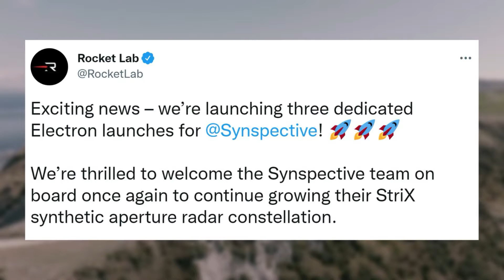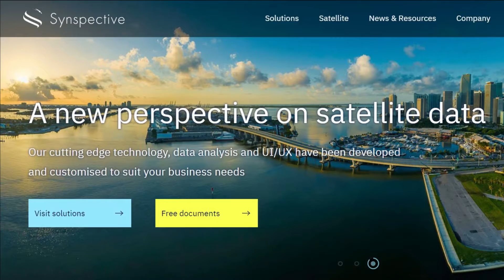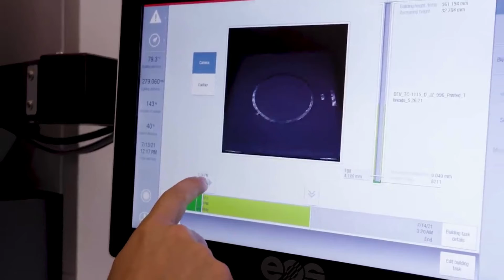Rocket Lab Will Soon Launch Extremely Accurate Earth Imaging Satellites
Over the past few years and especially now, more and more companies around the world are in need of different launch providers. For this reason among others, Rocket Lab has been consistently launching Electron and sending unique payloads into Earth’s orbit and beyond. In addition, this demand is only expected to grow significantly in the coming years.

Specifically, Rocket Lab has many upcoming launches for different companies such as the recent partnership with Synspective. This contract involves three separate launches with two expected to happen this year. Each launch will send a StriX satellite, developed to deliver imagery that can detect millimeter-level changes to the Earth’s surface from space. This is another important launch for Rocket Lab that was likely chosen due to Electron’s success, price, and control.

The process of measuring and imaging the Earth’s surface is a complex and important process. Synspective is working to build a large SAR constellation that will provide the company with accurate and consistent data. Here I will go more in-depth into what this launch entails, who is Synspective, and the purpose of these satellites.

Chapters:
0:00 - Intro
1:09 - Upcoming Launch
4:34 - Synspective & StriX Overview